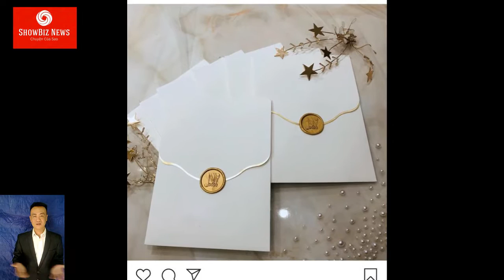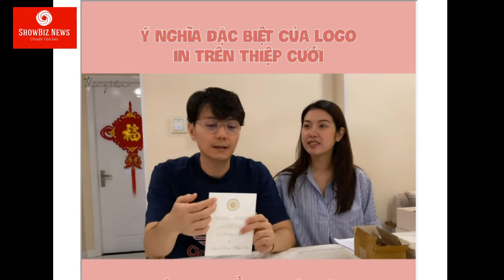Thúy Vân VỪA TUNG THIỆP CƯỚI cất giấu ý nghĩa đặc biệt VỊ KHÁCH ĐẦU TIÊN đã ngay lập tức XÁC NHẬN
Trước thềm hôn lễ, Thúy Vân khiến dân tình rần rần khi hết “nhá hàng” váy cưới rồi lại đến thiệp hồng đặc biệt thế này.